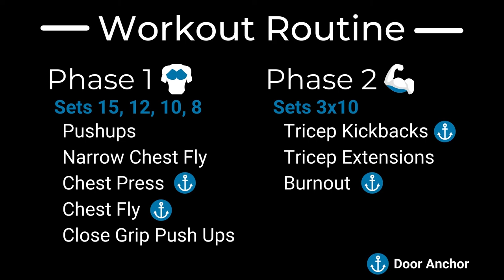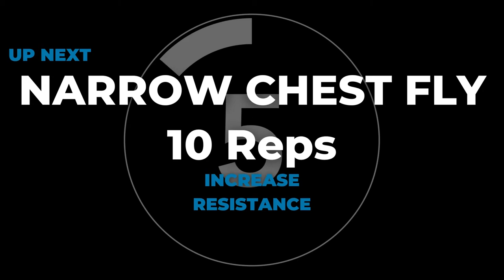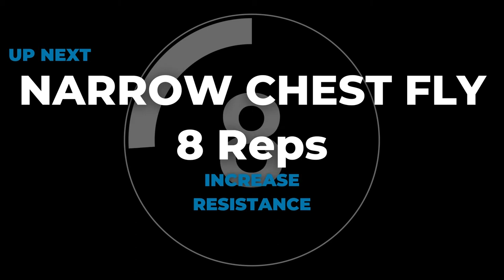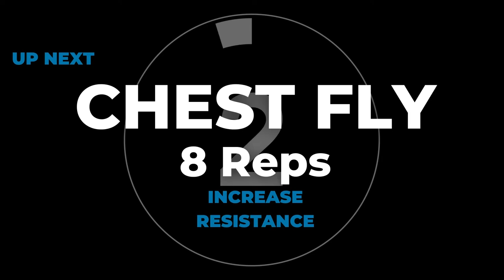Chest & Triceps Workout With Resistance Bands | Purely Fit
Purely Fit 30 Day Total Health Challenge

Strength Training Resistance Band workout that focuses on building your chest and tricep muscles. This workout is made up of 7 different exercises in a standard set/rep structure. Follow along with the video and feel the burn!

Timestamps:
0:03 Workout Routine
0:12 Pushups
5:14 Narrow Chest Fly
11:10 Chest Press
16:55 Chest Fly
22:46 Close Grip Pushups
28:36 Tricep Kickbacks
32:57 Tricep Burnout

Want in on the 30 day health challenge? Join our Facebook group to get access to the entire challenge